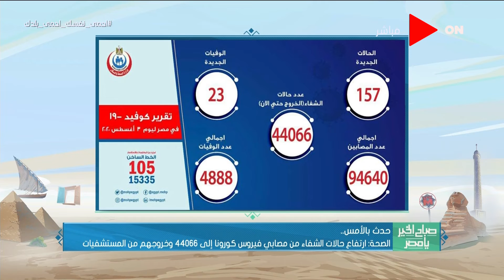صباح الخير يا مصر - الصحة: تسجيل 157 حالة إيجابية لفيروس كورونا.. و23 حالة وفاة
جزء من حلقة اليوم 4 أغسطس 2020 من برنامج صباح_الخير_يا_مصر وفيها أعراض التهاب الشٌعب الهوائية ومصر أكبر وجهة للاستثمارات الصينية في المنطقة العربية بتكلفة 28.5 مليار دولار ووزير التعليم العالي يعلن تقدم مصر في معيار "جودة التعليم" لتقفز 9 مراكز جديدة وانتهاء تطوير المناطق المحيطة بمسار العائلة المقدسة أكتوبر المقبل